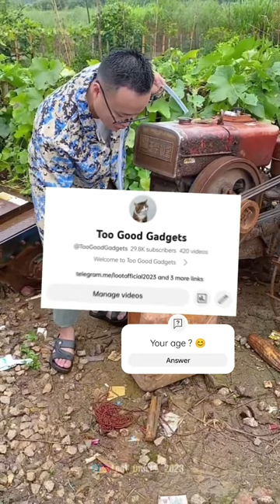Fuel Transfer Pump Kit Oil Transfer Pump, Oil Pump | Too Good Gadget